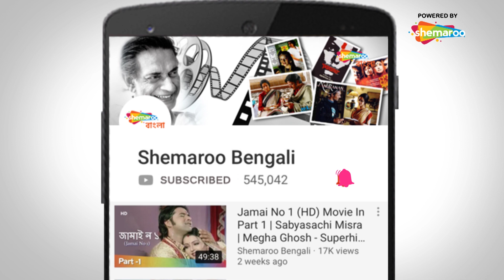Sesh Aghat | শেষ আঘাত | Tanujha, Dipankar, Indrani Dutta |Jayanta Purokayastho | Bengali Movie Part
Film : Sesh Aghat (1990)
Director : Jayanta Purokayastho
Starring : Tanujha, Dipankar De, Indrani Dutta
Music Director(s) : Rabindra Jain